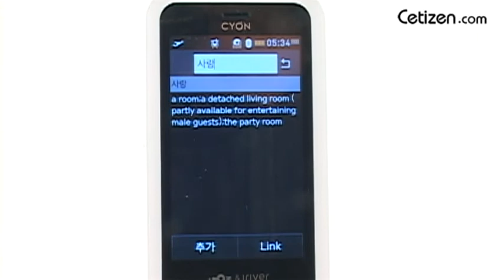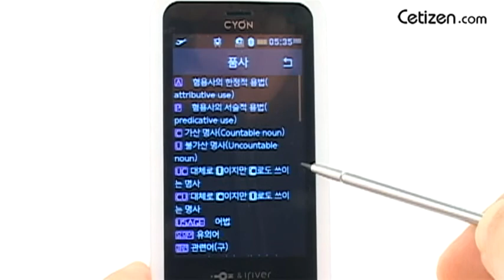LG-LB4400 - 전자사전